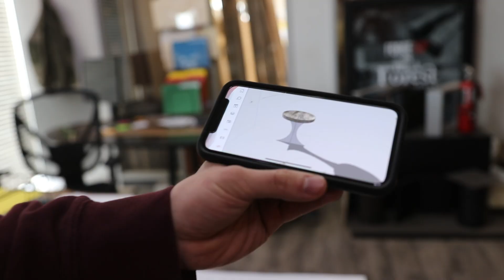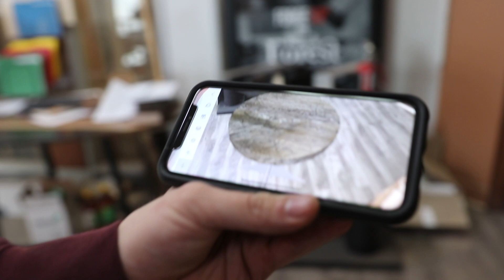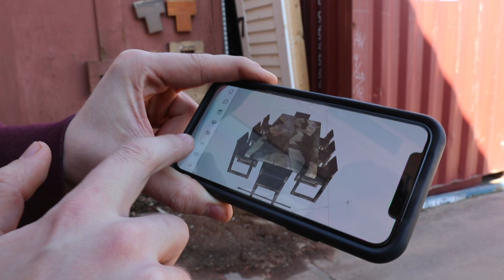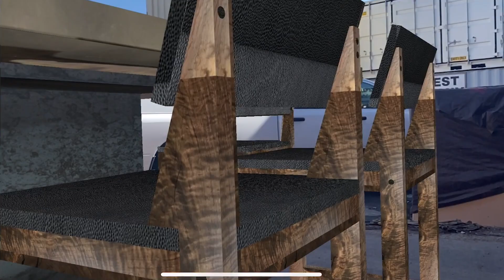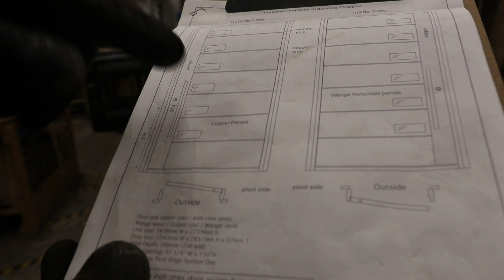Designing Furniture With Augmented Reality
Music Arrecife and Nuevos Colores by Tomas Novoa